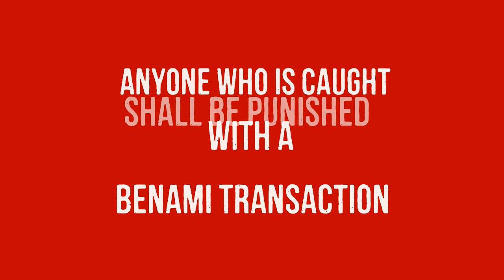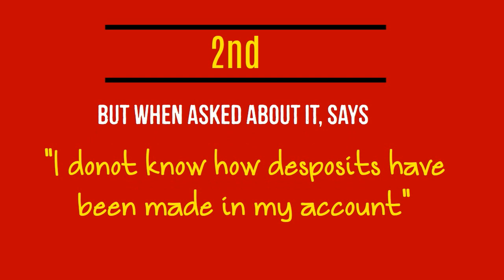Benami Law & Demonetization -How Some People May Go to Jail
This is first part of the video on the law of Benami transactions about Modiji talked about in his Maan Ki Baat on 27th December 2016 . The purpose of video to make people aware of the danger of being used for the deposit of balck money on form of cash deposits in their bank accounts .

THE BENAMI TRANSACTIONS (PROHIBITION) AMENDMENT ACT, 2016 has been made effective from 01/11/2016 and in the light of news of huge deposit in Jan Dhan Accounts that belongs to poor people, the government is threatening to use the Benami law against the money launderes. The video is for general knowledge of all about the  Benami law.

Relevant Sections are :

1. Section 3 of THE BENAMI TRANSACTIONS (PROHIBITION) AMENDMENT ACT, 2016
Prohibition of benami transactions.
3. (1) No person shall enter into any benami transaction.
(2) ...
(2)  Whoever enters into any benami transaction shall be punishable with imprisonment for a term which may extend to three years or with fine or with both.
7 [ (3) Whoever enters into any benami transaction on and after the date of commencement of the Benami Transactions (Prohibition) Amendment Act, 2016, shall, notwithstanding anything contained in sub-section (2), be punishable in accordance with the provisions contained in Chapter VII.
(4) ...

Section 2(9) that defines Benami Transactions
(9)   "benami transaction" means,—
(A)   a transaction or an arrangement—
(a)   where a property is transferred to, or is held by, a person, and the consideration for such property has been provided, or paid by, another person; and
(b)   the property is held for the immediate or future benefit, direct or indirect, of the person who has provided the consideration,
  except when the property is held by—
(i)   a Karta, or a member of a Hindu undivided family, as the case may be, and the property is held for his benefit or benefit of other members in the family and the consideration for such property has been provided or paid out of the known sources of the Hindu undivided family;
(ii)   a person standing in a fiduciary capacity for the benefit of another person towards whom he stands in such capacity and includes a trustee, executor, partner, director of a company, a depository or a participant as an agent of a depository under the Depositories Act, 1996 (22 of 1996) and any other person as may be notified by the Central Government for this purpose;
(iii)   any person being an individual in the name of his spouse or in the name of any child of such individual and the consideration for such property has been provided or paid out of the known sources of the individual;
(iv)   any person in the name of his brother or sister or lineal ascendant or descendant, where the names of brother or sister or lineal ascendant or descendent and the individual appear as joint-owners in any document, and the consideration for such property has been provided or paid out of the known sources of the individual; or
(B)   a transaction or an arrangement in respect of a property carried out or made in a fictitious name; or
(C)   a transaction or an arrangement in respect of a property where the owner of the property is not aware of, or, denies knowledge of, such ownership;
(D)   a transaction or an arrangement in respect of a property where the person providing the consideration is not traceable or is fictitious.
  Explanation.—For the removal of doubts, it is hereby declared that benami transaction shall not include any transaction involving the allowing of possession of any property to be taken or retained in part performance of a contract referred to in section 53A of the Transfer of Property Act, 1882 (4 of 1882), if, under any law for the time being in force,—
(i)   consideration for such property has been provided by the person to whom possession of property has been allowed but the person who has granted possession thereof continues to hold ownership of such property;
(ii)   stamp duty on such transaction or arrangement has been paid; and
(iii)   the contract has been registered;

Section 2(24) that defines persons whom law applies
(24)   "person" shall include—
(i)   an individual;
(ii)   a Hindu undivided family; .
(iii)   a company;
(iv)   a firm;
(v)   an association of persons or a body of individuals, whether incorporated or not;
(vi)   every artificial juridical person, not falling under sub-clauses (i) to (v);

Chapter VII -Section 53(2)- Penalty & Prosecution
(2) Whoever is found guilty of the offence of benami transaction referred to in
sub-section (1) shall be punishable with rigorous imprisonment for a term which shall
not be less than one year, but which may extend to seven years and shall also be liable
to fine which may extend to twenty-five per cent. of the fair market value of the property.